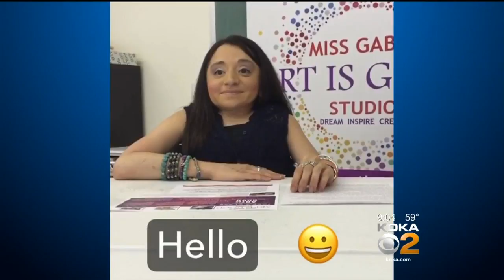Live Like Fred Spreading Positivity On Social Media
Colton DeBiase and his mother, Melissa, stop by to talk about what inspired them to create the “Live Like Fred” campaign.